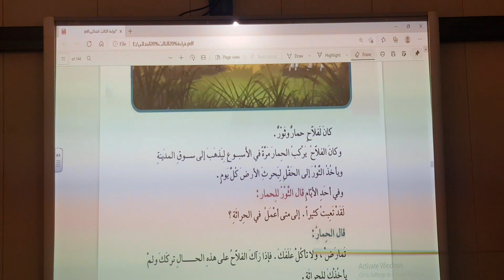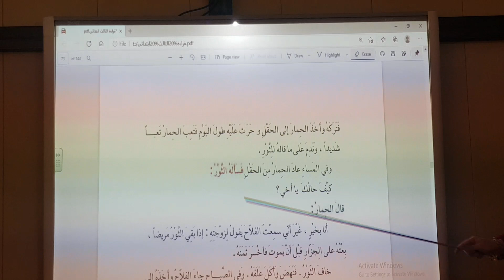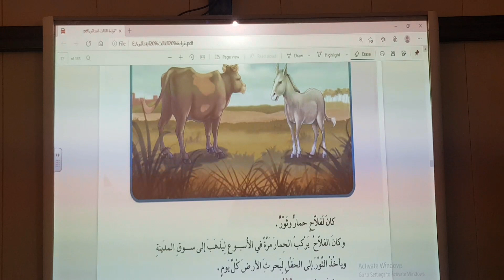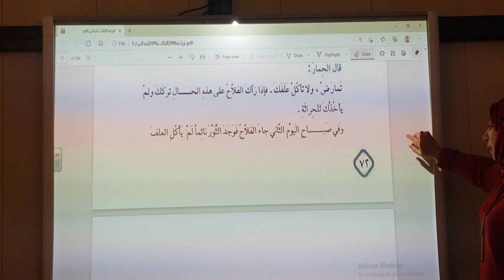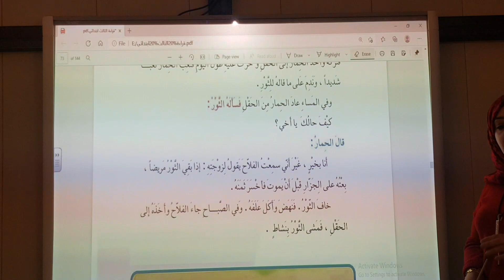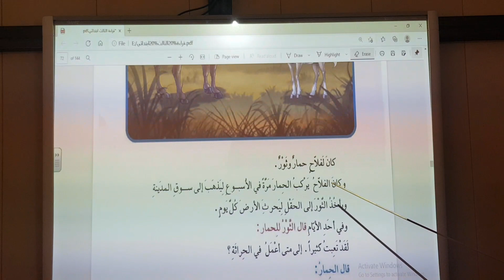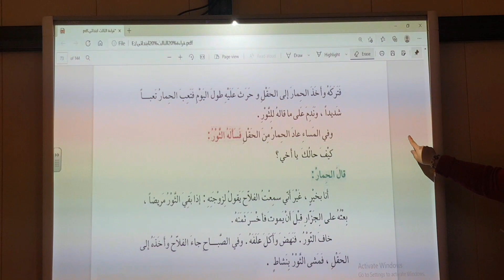المرحله الثالثه \ عربي \ درس الحمار والثور